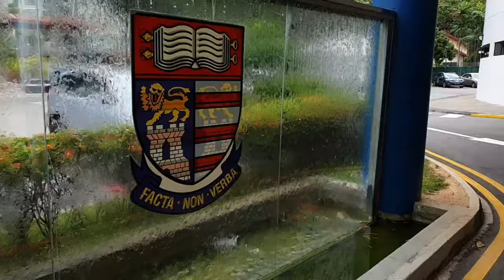e Open House 2 Student Councillor's Tour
Do follow our Student Councillors on this school tour!